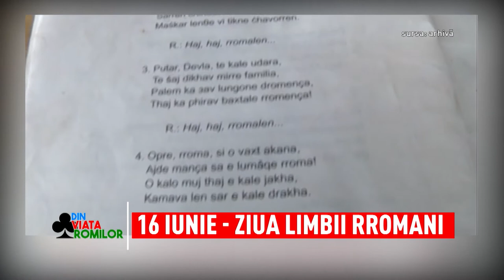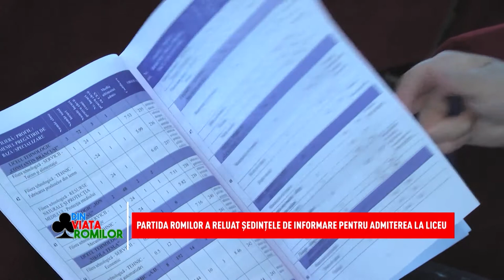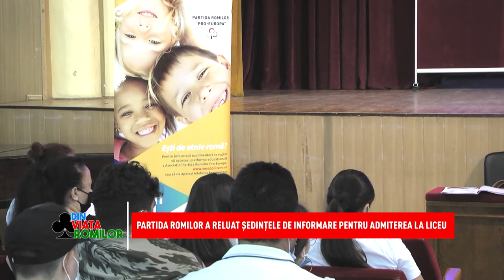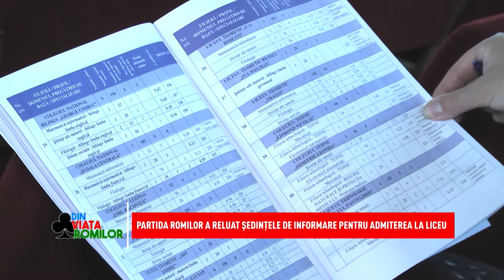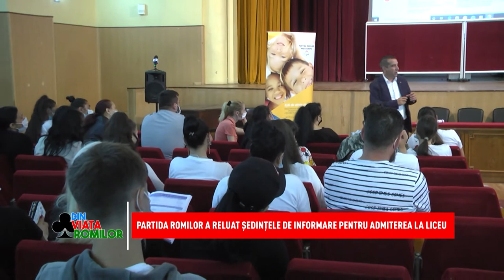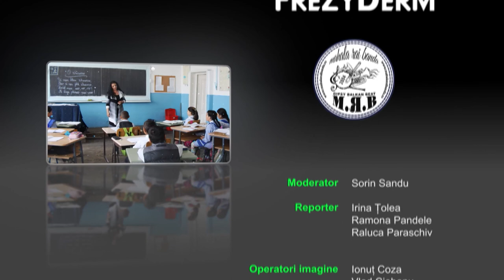Din viața romilor - 19.06.2021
Sâmbăta aceasta ne amintim de 16 iunie, data la care romii din România sărbătoresc Ziua Națională a Limbii Romani. V-am pregătit un material dedicat istoriei limbii romani. În platoul emisiunii va fi Cătălin Manea, deputatul minorității rome în Parlamentul României, alături de care vom discuta probleme ale mediului educațional, precum bullying-ul sau necesitatea unei implicări active ale mediatorilor școlari. A doua parte a discuției va continua cu Iulian Paraschiv,  noul președinte al Agenției Naționale pentru Romi, despre rolul ANR în îmbunătățirea calității vieții din comunități.
Partida Romilor „Pro-Europa” este ca de fiecare dată alături de elevi și părinți în procesul admiterii la liceu. Vă oferim informații despre completarea corectă a fișei de înscriere și alcătuirea dosarului de admitere.
Din Viața Romilor se difuzează în fiecare sâmbătă, de la 10.00, pe Național TV.